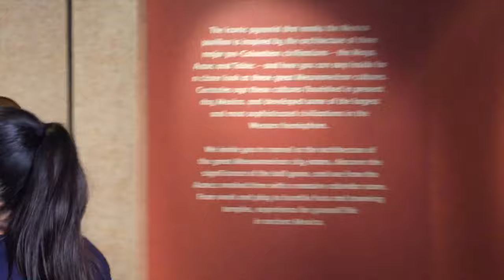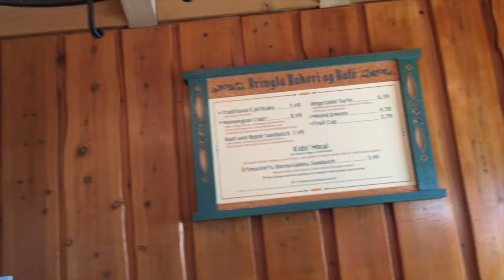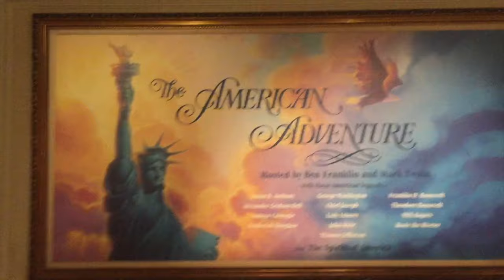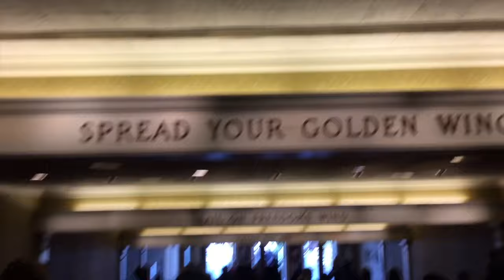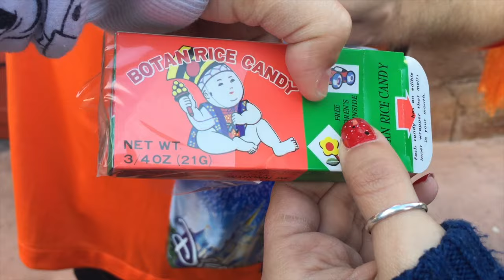Walt Disney World Vlog Day 6: EPCOT- Eating and Drinking around the World Showcase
This video is about Walt Disney World Vlog Day 6: EPCOT- Eating and Drinking around the World Showcase